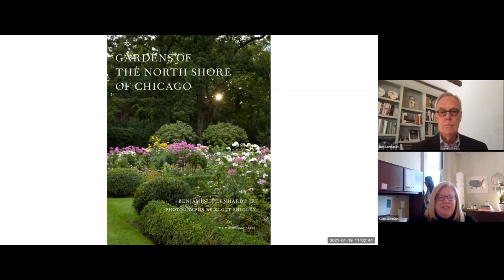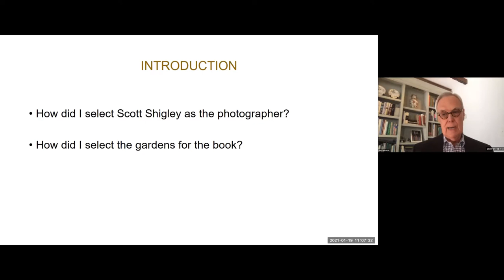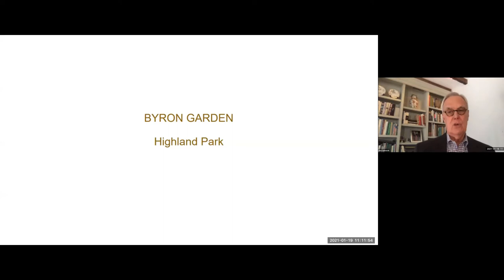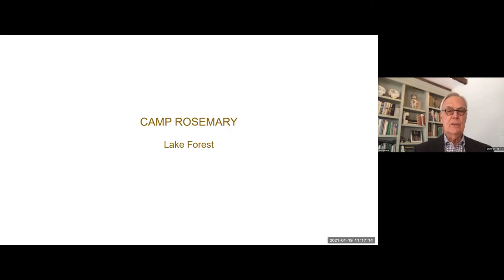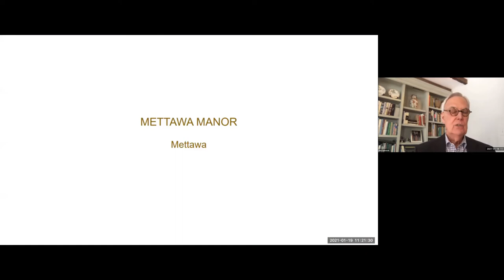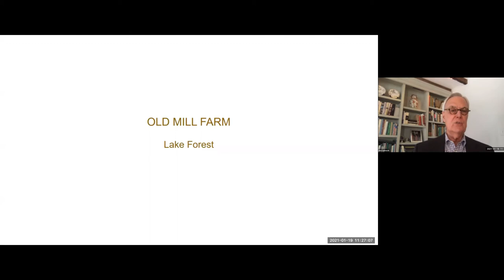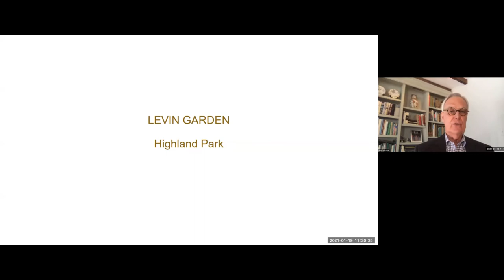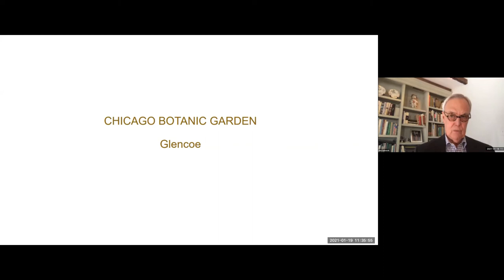2021/01/19 Member Speaker Series: Gardens of the North Shore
Explore beautiful private gardens and the rich tradition of gardening along the shore of Lake Michigan with Ben Lenhardt, author, preservationist, and Chairman Emeritus of the Garden Conservancy. This virtual presentation will provide an insider’s glimpse at the creativity, diversity, and beauty of these gardens in this engaging virtual tour.